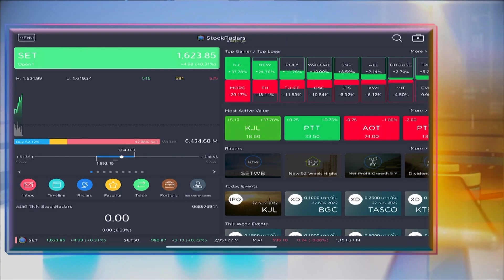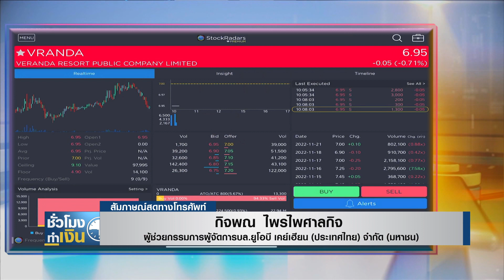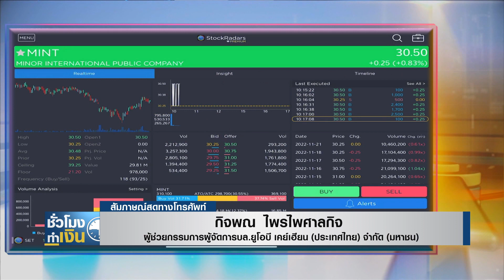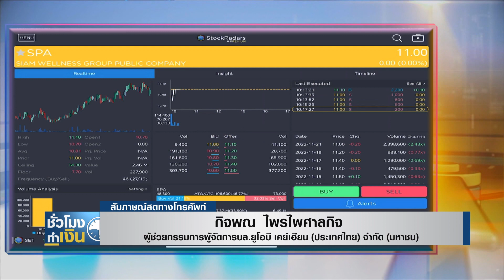หุ้นไทยวันนี้ I TNN ชั่วโมงทำเงิน I 22-11-65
หุ้นไทยวันนี้กับคุณกิจพณ ไพรไพศาลกิจ ผู้ช่วยกรรมการผู้จัดการบล.ยูโอบี เคย์เฮียน